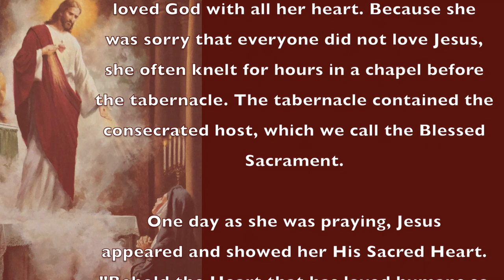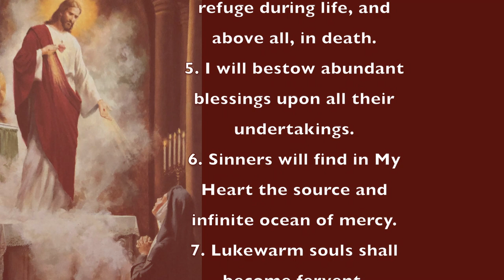Saint Margaret Mary Alacoque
St Margaret Mary is the patron saints of the falsely accused, homeless, orphaned, midwives and single mothers.
The purpose of devotion to the Sacred Heart of Jesus is to focus our heart receiving and returning His love with our whole heart, soul and strength to Him.